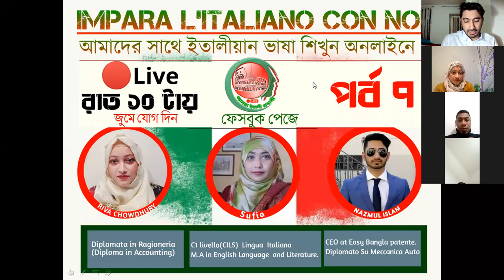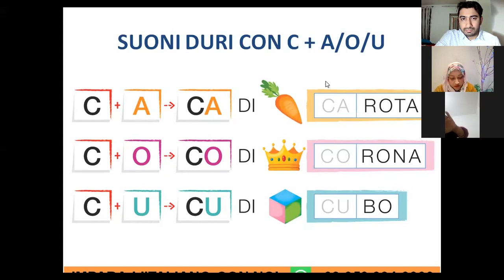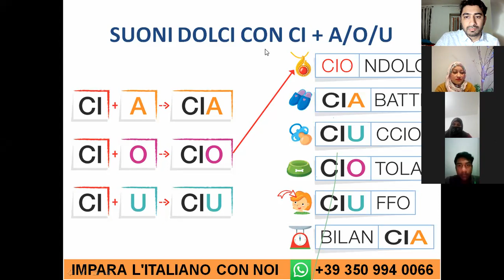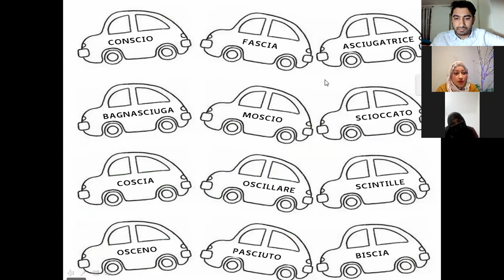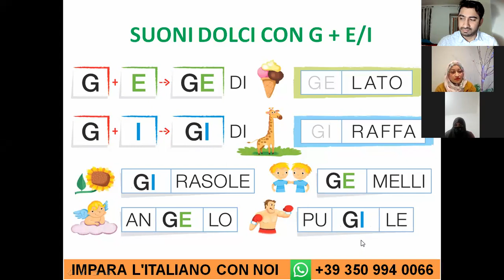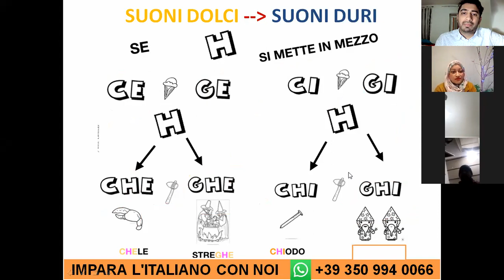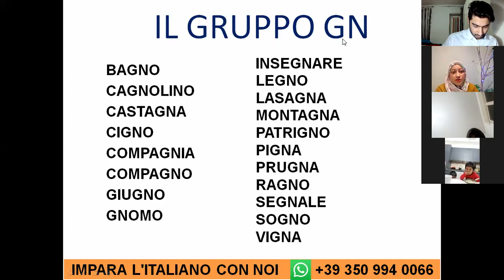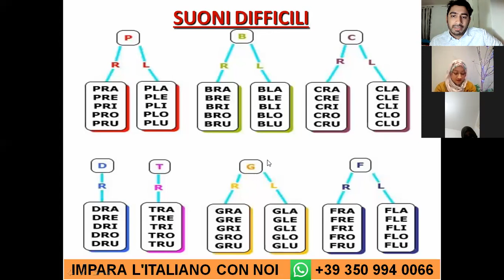IMPARA L'ITALIANO CON NOI || পর্ব-০৭ || আমাদের সাথে ইতালীয়ান ভাষা শিখুন অনলাইনে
"IMPARA L'ITALIANO CON NOI"
আমাদের সাথে ইতালীয়ান ভাষা শিখুন অনলাইনে।
With SUFIA and ROCKSANA Madam, NAZMUL Sir.

Mantova, Italy